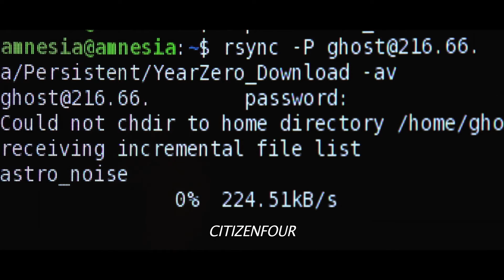Citizenfour, documentaire de Laura Poitras – Bande-annonce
En 2013, Edward Snowden révèle des documents secret-défense en provenance de la NSA, déclenchant l’un des plus grands séismes politique aux États-Unis.
Sous le nom le code« CITIZENFOUR », il contacte la documentariste américaine Laura Poitras, qui part le rejoindre à Hong Kong et réalise en temps réel CITIZENFOUR, un document historique unique et un portrait intime d’Edward Snowden.

Sortie en salle prévue le mercredi 4 mars 2015
Sources et © copyrights: Haut et Court.